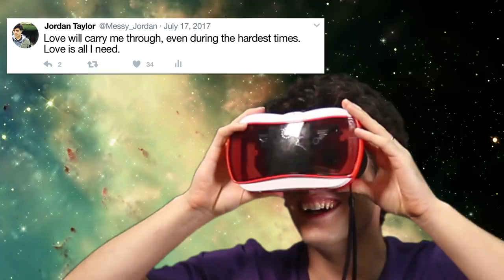Why Your Future Kids Will Not Respect You